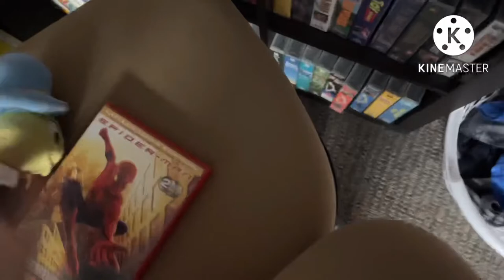Jiminy Cricket Watches The Dolby Digital Logo